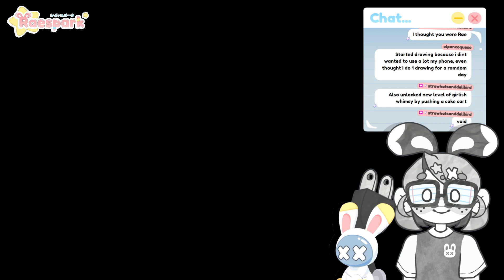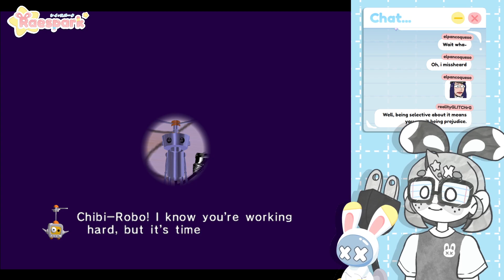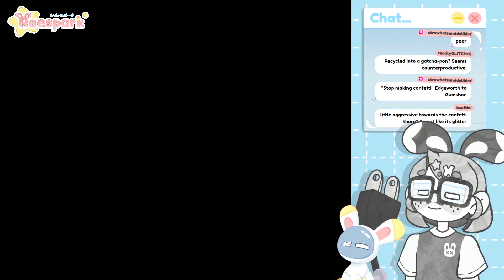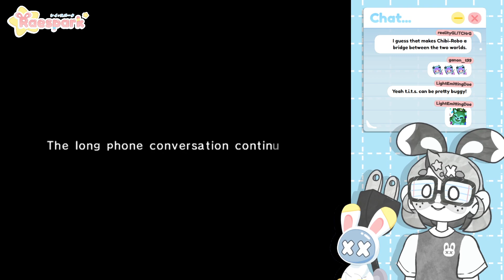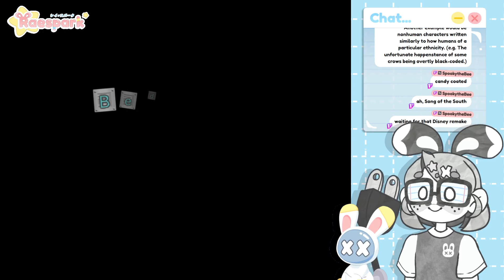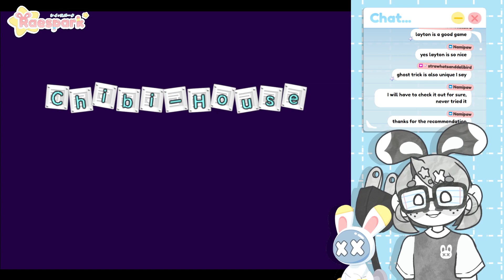Some eepy chibi robo ❤️